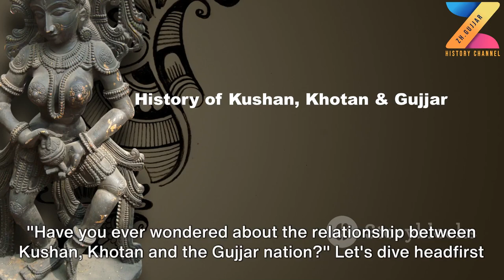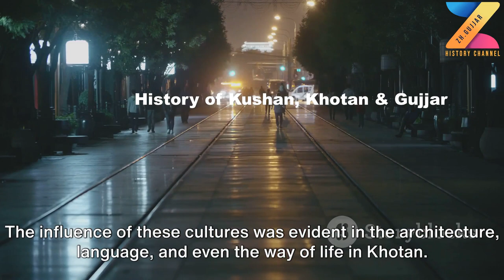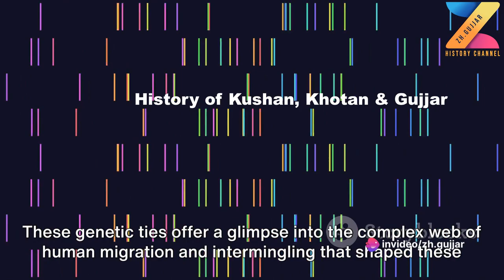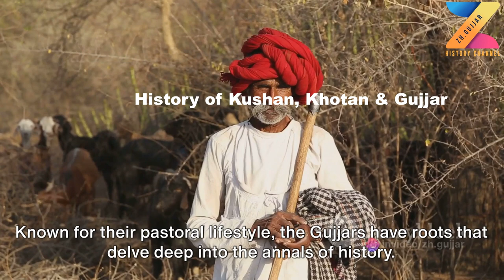Unraveling the Threads Kushan, Khotan, and Gujjar Nation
Unraveling the Threads Kushan, Khotan, and Gujjar Nation, Historical relationship between kushan & khotan empires and thier genetic relation with Gujjar, Gurjar or Gojar.